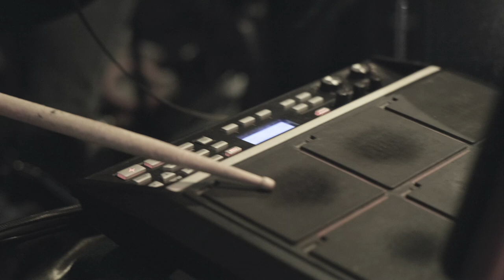Tomáš Sýkora Trio - Cermak Road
Tomáš Sýkora Trio

Tomáš Sýkora - piano/composition/samples
Tomáš Liška - el. bass
Roman Vícha - drums/sampler

Sound: Jiří Šimek
Video: Adam Koller